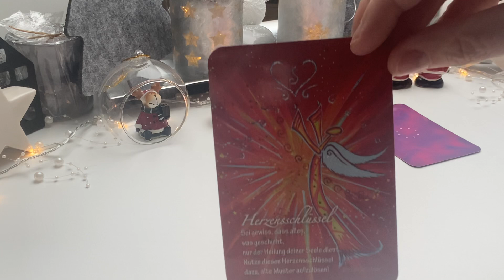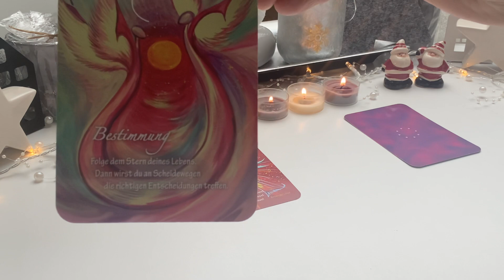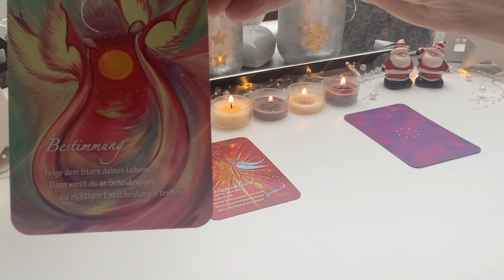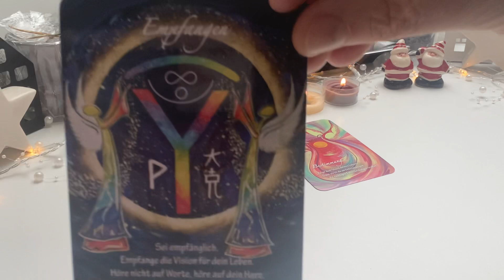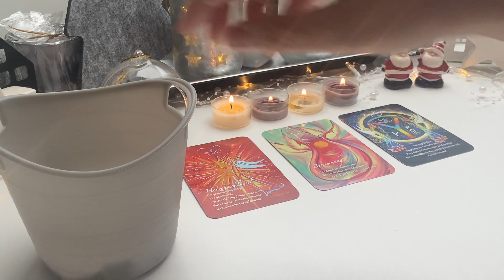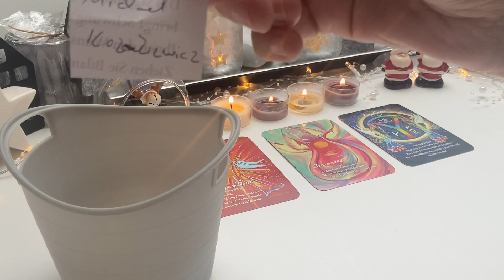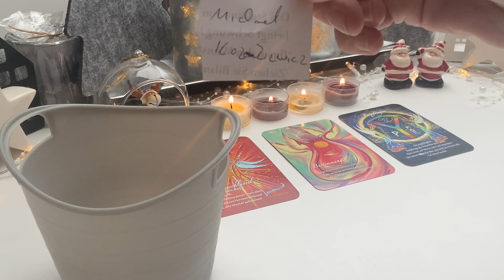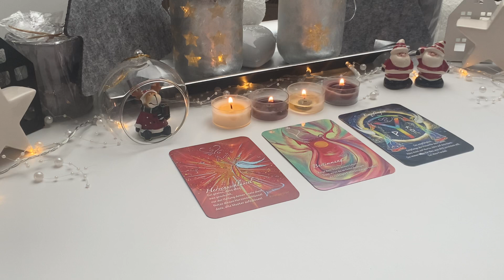Orakel | TagesBotschaft | GEWINNSPIEL AUSLOSUNG LIVE :-)!!! | TagesImpuls | TagesKarte 20.12.2020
! GEWINNERERMITTLUNG "LIVE" ;-) IM HEUTIGEN VIDEO :-))))

sehr freue ich mich, dass Du hier bist!!! Dein Orakel, als Tagesorakel / Tagesimpuls / Tagesbotschaft für heute... :-), viel Freude damit. :-)

Verlost werden 4 x 15-Minuten-Telefon-Beratungen (jeweils eine Beratung an den jeweiligen 4 Adventssonntagen 2020):

Verlosung / Teilnahmebedingungen (nur noch zum Durchlesen für den Gewinner vom 4. Advent, Gewinnspiel ist ansonsten beendet:

3. Schreibe mir einen lieben Kommentar mit dem zusätzlichen Hashtag: #. unter dieses Video
4. Die Verlosung ist ab 18 Jahren
5. Die Verlosung für den .endet am Freitag.
6. Der Gewinner wird jedes Mal per Zufall ermittelt und wird per Antwort auf ihren/seinen Kommentar benachrichtigt oder!!! im Tagesimpuls-Video an dem jeweiligen Adventssonntag verkündet und muss sich innerhalb einer Woche nach Verlosungsende bei mir per E-Mail melden
7. Der Rechtsweg ist ausgeschlossen
8. Jeder kann mehrmals teilnehmen, aber nur einmal gewinnen
9. Der Gewinner ruft mich am vereinbarten Termintag/-uhrzeit auf meinem deutschen Festnetz an (die Nummer wird nach Terminvereinbarung mitgeteilt)

Das Gewinnspiel steht nicht in Verbindung zu YouTube. YouTube ist insbesondere nicht Veranstalter, Sponsor, Unterstützer oder Organisator dieses Gewinnspiels. Informationen werden ausschließlich durch den Veranstalter und nicht durch YouTube bereitgestellt. Mit der Teilnahme am Gewinnspiel erklärt der Teilnehmer, dass er gegenüber YouTube keine Ansprüche geltend machen wird, die im Zusammenhang mit dem Gewinnspiel stehen und er YouTube insoweit freistellt. Wettbewerbsrichtlinien von YouTube bitte unbedingt lesen. Youtube steht somit in keinem Zusammenhang mit dem Gewinnspiel. Datenschutzhinweis: Es werden keine Daten gespeichert. Die E-Mail-Adresse & gegebenenfalls der Name des Gewinners werden lediglich für das Gewinnspiel genutzt und danach sofort gelöscht.

Timecodes:

Karte 2: 5:50
Karte 3: 9:55

Als Diplom Betriebswirtin (FH) und klassische ;-) Bankerin, betrachte ich alles erst einmal sehr bodenständig und vor allem realistisch. Als nun schon seit über 8 Jahren Selbstständige zert. IHK-Trainerin, zert. psychologischer Coach und zert. Business Coach, NLP-lerin, zert. Ernährungsberaterin, mit vielen weiteren psychologischen Weiterbildungen und zusätzlich, gerade in der Ausbildung zur Heilpraktikerin für Psychotherapie (soweit bin ich fertig :-), warte nur noch auf die Prüfung beim Gesundheitsamt, wozu ich für März 2021 angemeldet bin :-)), bin ich auf viele Themen spezialisiert und kann Dich bei Deinen Seelen-Themen ganz sicher unterstützen und Dir wertvolle Anregungen, Impulse, etc. geben bzw. auch Deine vielleicht. noch. "schlummernden" Ressourcen/Potentiale mit Dir gemeinsam aufdecken. Ob im Beruf oder privat alle Deine Themen haben mir Dir und somit mit Deinem Seelenglück zu tun, worauf wir gemeinsam hinschauen können...